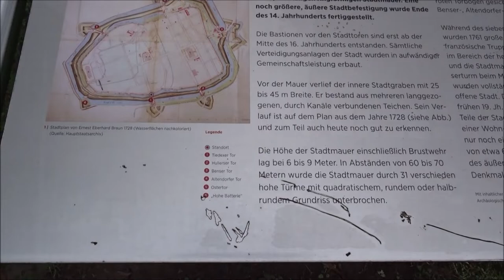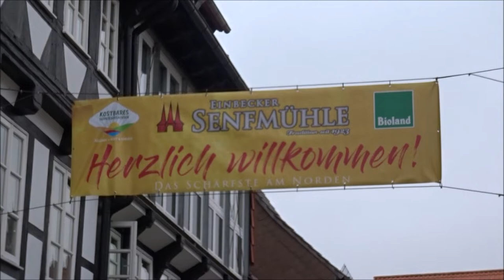Stadt Einbeck Fachwerkstadt Historisch PS Speicher